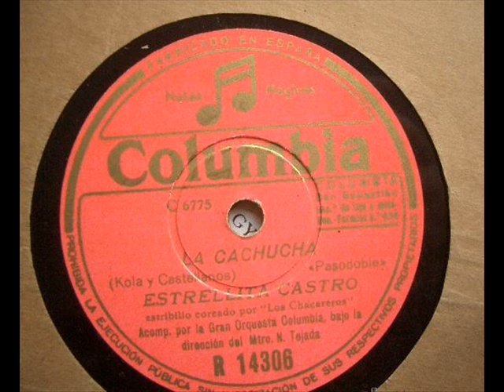Estrellita Castro - La Cachucha (1944/46)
Pasodoble compuesto por Kola y Castellano editado en el disco Columbia R 14306 siendo la cara contraria para la zambra 'No quiero que te rías'
Estribillo coreado por "Los Chacareros". Acompañamiento por la Gran Orquesta Columbia dirigida por el Maestro Nicasio Tejada.
Reedición por Bela Records en 2009.
LETRA
La Cachucha cantando y bailando
de Cai al Levante los puertos corrió
y por guapa y flamenca los hombres
na más que con verla morían de amor.
Mas la niña desía altanera:
-A un pobre, mi menda, no puede querer,
que en el pecho tendrá, el que me quiera,
escudo bordao de Conde o Marqués-.
Y Frasquillo el de la Cava
que por ella no vivía
al mirarla que soñaba,
despertarla así quería:

Cachucha, lirio temprano
no mires nunca pa'l sol
que el que lo mira de frente
lo ciega su resplandor.
Yo no soy conde ni duque
ni nadie me dise don;
mi fortuna es la guitarra,
una copla y una flor.
Vente Cachucha conmigo,
Cachucha mía de mi corazón.

Por la calles al son de las palmas,
cantando y bailando se ve una mujer;
nadie sabe de adonde ha venío
y al que le pregunta no dice quien es.
Y la gente del barrio se ríe
si cuenta que guapa y rica ella fue
y que en tiempos que pronto volaron
su coche lucía blasón de marqués.
Y al llevársela los guardias
por creer que loca estaba
un flamenco así desía
y en la frente la besaba:

Cachucha, lirio temprano
que al que lo mira de frente